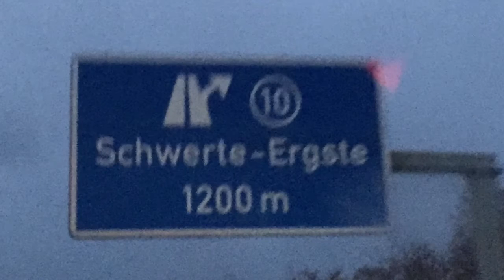Schwerte Ergste Gabionen für Regenrückhaltebecken 2015 Holger Neisser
Gabionen Gabionenbau Schwergewichtswand
Die Firma Holger Neisser baut Gabionen, Schwergewichtswände für Sie auf.